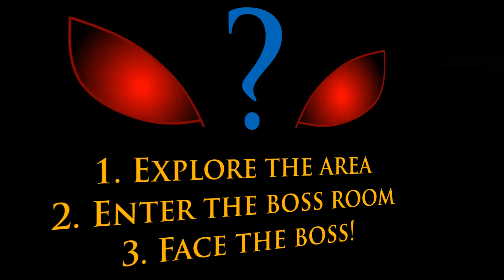FFXIV: ARR- The Rising 2015 Spoiler-Free Speed Guide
An Order of the the Raven's Eye quick, spoiler-free guide to "The Rising" for 2015, Final Fantasy 14's Second Anniversary event, as well as event and vendor items!

Unlike the summer event, you can participate as long as you're level 15 and can get to Ul'dah!

- Quest Guide (Text) 0:10
- Quest Guide (Visual) 0:34
- Quest Rewards 2:08
- Vendor Items 2:32